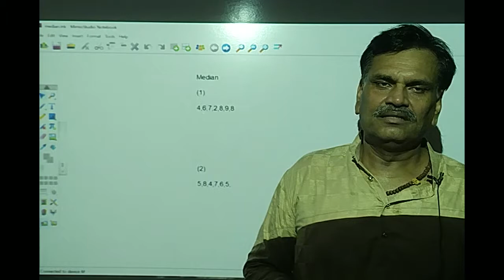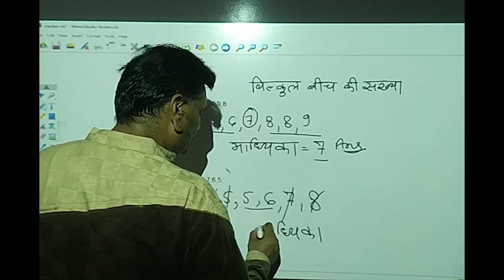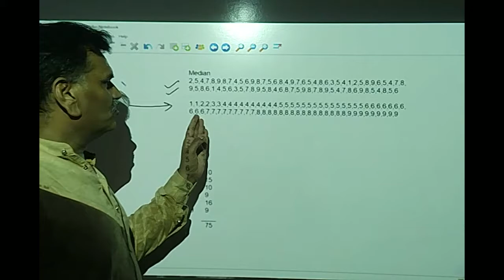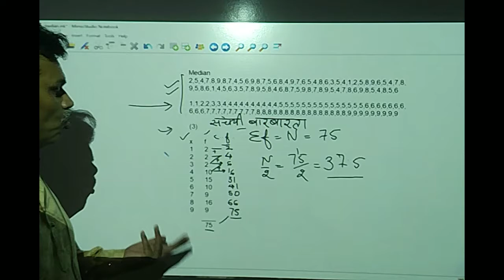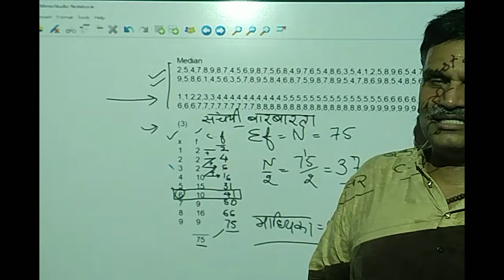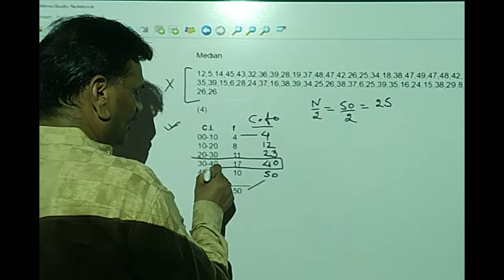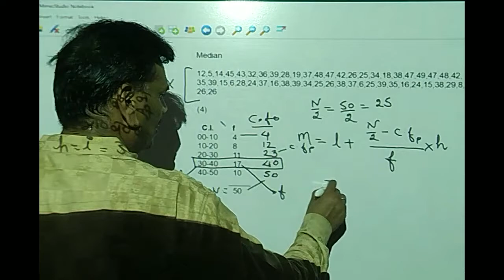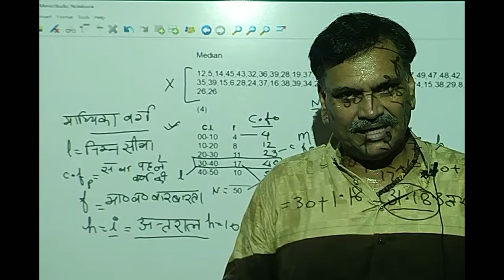Measures_of_central_tendency | Median | Statistics